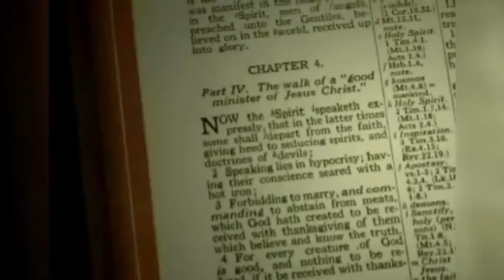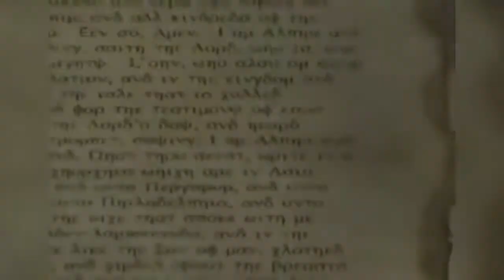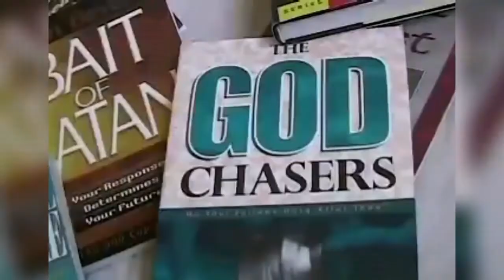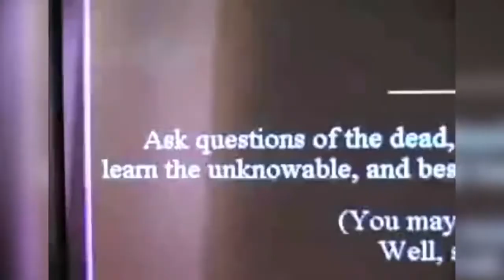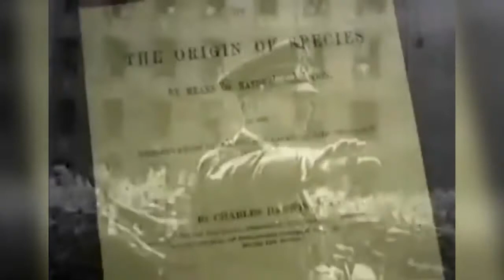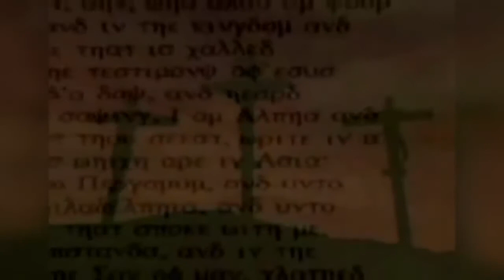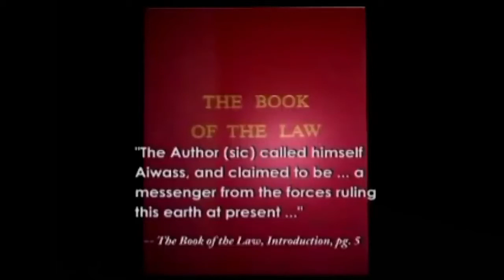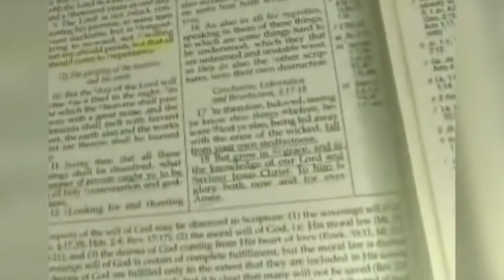Megiddo 2: The New Age | Christian J Pinto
MEGIDDO 2: The New Age - Some of the infamous people of modern times (including Charles Darwin, Thomas Edison & Adolf Hitler) have been influenced by the controversial New Age movement that has re-awakened mankind’s communication of the spirit realm. Full of highly detailed research, this film challenges even the most skeptical viewer to consider the consequences of this global awakening.

Credit for this video goes to Christian J. Pinto (Director & Narrator), Meg A. Pinto (Producer), Anni Sano, Dave Hunt, Joe Schimmel, Kent Hovind, Caryl Matrisciana & Stanley Montieth.